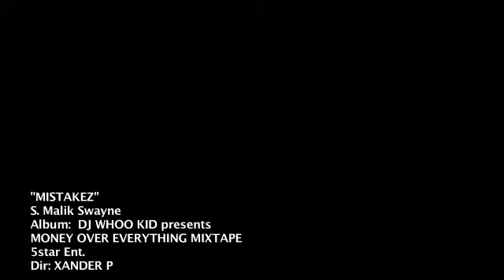Dj Whoo Kid Presents S.MalikSwayne ""MISTAKEZ"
MISTAKEZ

Get your S. Malik Swayne app for your iPhone or Android devices. Search the iTunes App Store and search S.Malik Swayne. Search the Google Play Market and search S.Malik Swayne!